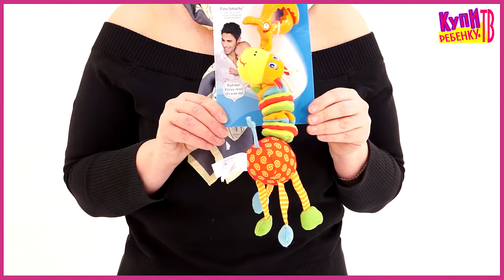Tiny Love. Развивающий игрушка "Жираф" (383)